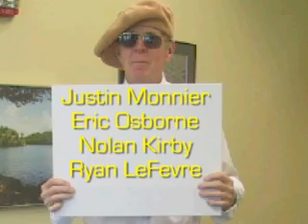Course de Kart en Stopmotion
Course de Kart dans le style de Mario Kart réalisée en Stopmotion (Image par image) !

(Je ne suis pas l'auteur de cette vidéo)